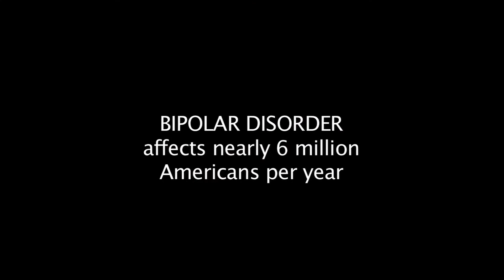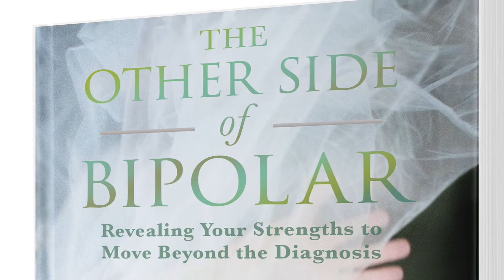The Other Side of BiPolar - Official Book Trailer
Written By Lauren Polly.
LaurenPolly.com